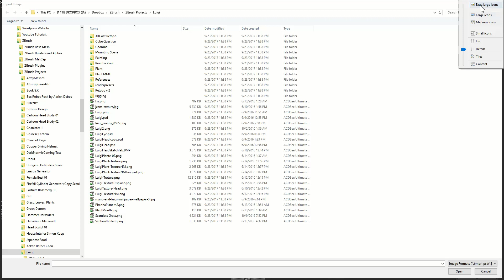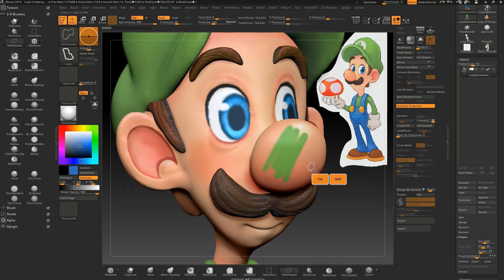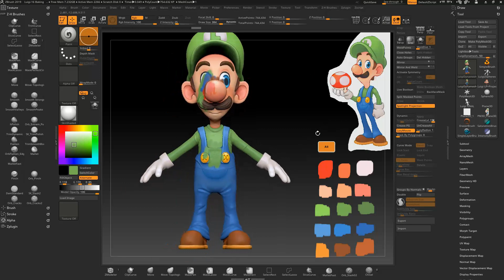Zbrush : 2 ways to polypaint with a custom 2.5D Palette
00:10 The most well known method : polypaint a reference image on a subdivided plane using Spotlight's projection. Then Shift+S to keep this reference for easy color picking.
01:20 A less known but excellent technique using ZBrush's 2.5D painting tools to create a custom color palette.

For both methods you can of course save the document with your references and reopen it later.